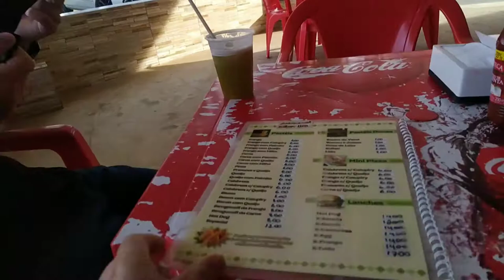VLOG: FAZENDO UMA SURPRESA PRO MARIDÃO + INDO SABOREAR UM PASTEL COM CALDO DE CANA😋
# SURPRESA VLOG CANALJUDIROSA

FAZENDO UMA SURPRESA VLOG
PASTEL COM CALDO DE CANA
IBAITI PASTEL DE FRANGO
VIOLÃO COMPRANDO VIOLÃO
VIOLA MARIDO SURPRESA PARA MEU MARIDO
Oi meus amores,se gostar do nosso canal,se inscreva, comenta, não esqueça de ativar o sininho, pra não perder nenhum vídeos aqui do canal,venha fazer parte da nossa família pessoal, Deus abençoe a todos, até o próximo vídeo,por enquanto postamos vídeos novos, quarta feira,e domingo, sempre as dez da manhã.
INSTAGRAM JUDI ROSA
FACEBOOK JUDI ROSA

CANAL MATHEUS ROSA